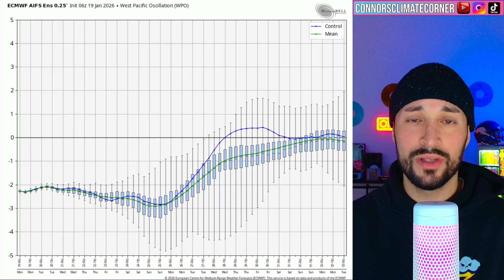This Is Insane: Record Cold & Southern Snow Possible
Chapters:
0:00 Intro
0:28 Live Radar
1:17 7-10 Day Forecast
2:06 Major Winter Storm... For The South?
3:43 Snowfall Forecast
4:25 AI Model Snowfall Forecast
5:10 Temperature Anomalies - Record Breaking?
6:28 7 Day Temperature Forecast - Freezing!
7:54 CPC Temperature Outlook
8:14 CPC Hazardous Cold Outlook
8:29 Teleconnections
8:57 MJO Forecast
9:23 NWS 72hr Snowfall Forecast
9:58 Outro